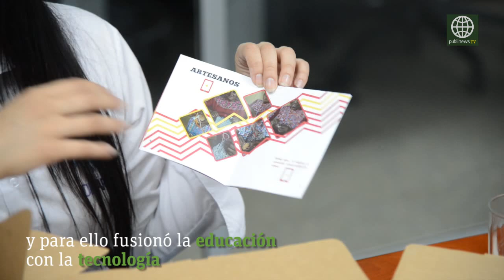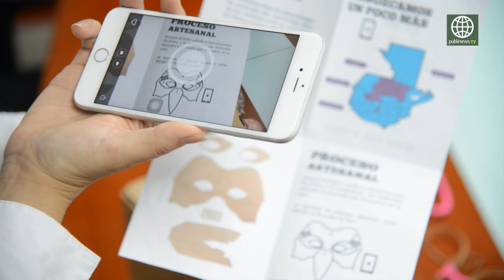Emprendedora guatemalteca busca convertir las artesanías del país en tendencia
La emprendedora guatemalteca Crista Núñez fundó Didart, una empresa con la que busca impulsar herramientas didácticas que destaquen la labor de los artesanos del país y sus productos. Su más reciente creación: Los kits artesanales para estudiantes de colegios y escuelas